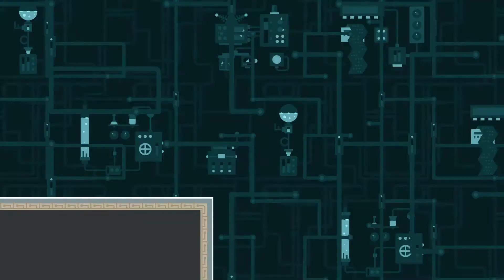Double Pug Switch Gameplay (PC Game)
Double Pug Switch Gameplay